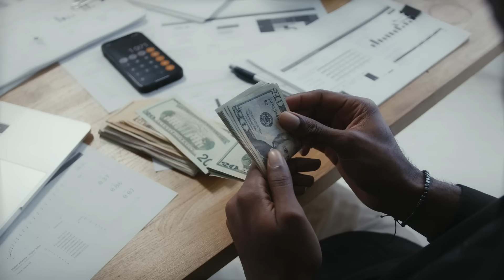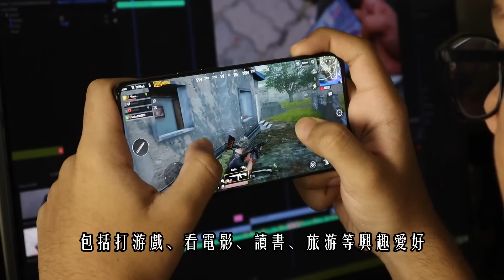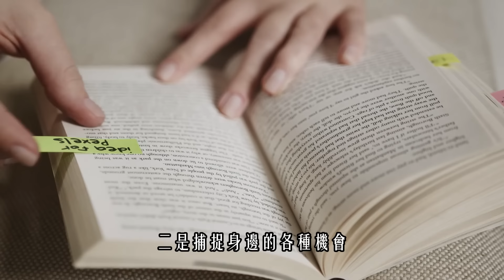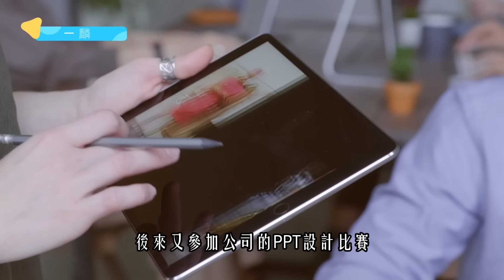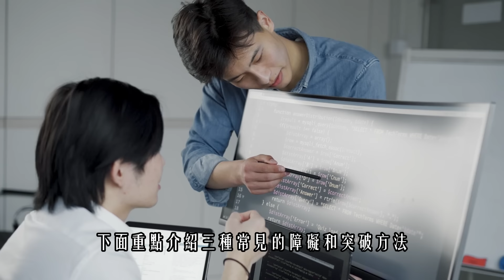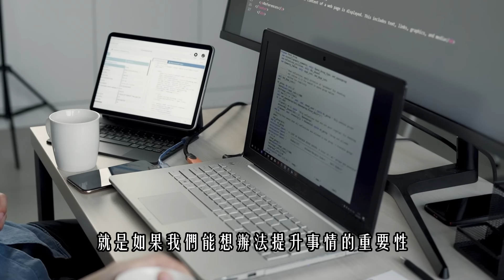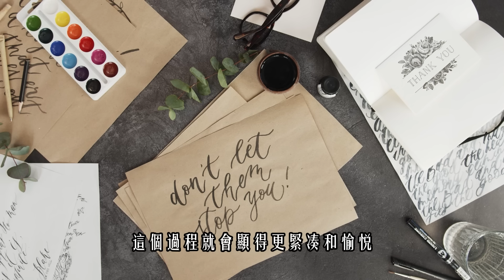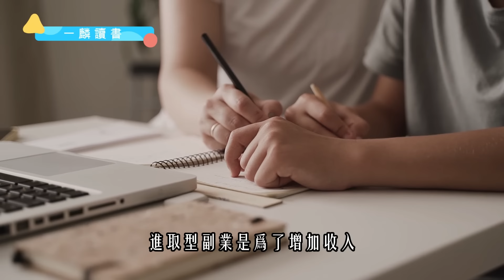擺脫朝九晚五，副業賺錢之道!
❤️ 讀書、創富、成長、迭代，讓我們一起走向成功！

在本書中，作者結合自己的經歷，並觀察很多副業達人，以大量案例為基礎，總結了一系列通過副業賺錢的思維、方法和工具。可作為了解副業賺錢的入門參考；幫讀者尋找更多的收入渠道，構建多元化的收入結構；以提高防範經濟風險的能力，更好地掌控工作及生活。

核心內容

第一，現在社會上有哪些副業可以選擇，大家通常是如何選擇副業的；

第二，每個想做副業的人，如何利用自己的核心資源開展副業；

第三，在做副業過程中，可能面臨什麼困難，又有哪些解決辦法。

财务自由  财务规划 个人资产负债表  生命能量   时薪计算  消费模式  生活成本  财务自由之路    财商培养   财务诚信  金钱与价值观   理想生活   财务独立  生活智慧    理财技巧

影片目錄

00:00  前言
02:40  第一，現在社會上有哪些副業可以選擇，大家通常是如何選擇副業的；

09:42  第二，每個想做副業的人，如何利用自己的核心資源開展副業；
16:09  第三，在做副業過程中，可能面臨什麼困難，又有哪些解決辦法

23:22  總結

如果你看完這部影片有所領悟，希望你可以幫忙：
2. 如果你同意我的觀點，希望你可以分享出去
3. 有什麼問題可以給我留言， 我一定盡量回覆，祝我們一起踏上思維與財富的雙重升級之旅！加油！